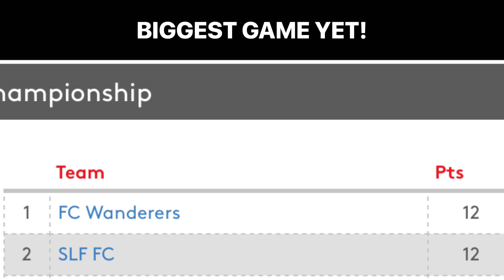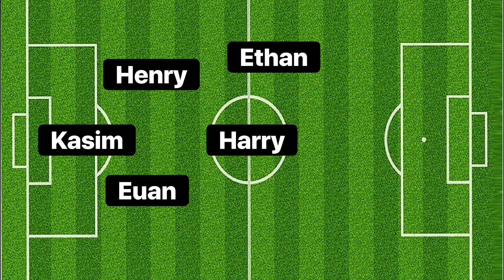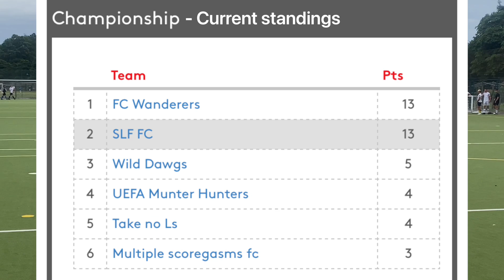WE PLAYED TOP OF THE LEAGUE AND THIS HAPPENED… I SLF FC vs FC Wanderers (7–a-side)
SLF FC is the best football youtube team out there! We do podcasts, football matches, we do anything you can ask for! Best content out there!

This episode we play FC Wanderers! This game is the biggest game of the season with both teams on 13 points! Both going for the title is 1st vs 2nd!

football futsal
championship champions
title tackles treble
soccer goals slf fifa
world cup messi ronaldo neymar
skills